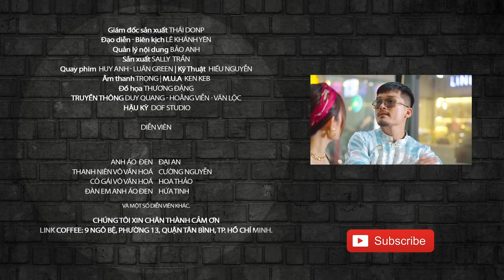Nhân Danh IDOL TÓP TÓP, Đôi Nam Nữ Làm Chuyện "NHÚN NHẢY" Nơi CÔNG CỘNG Để Câu View - Anh Áo Đen 266